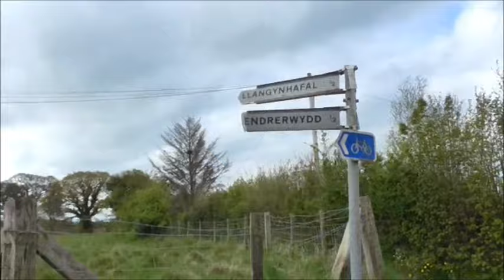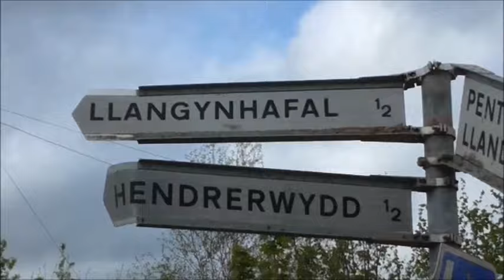My ascent of Moel Famau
Join me on my walk from Llandyrnog Village to the summit of Moel Famau the highest peak on the Clwydian Mountain Range North Wales